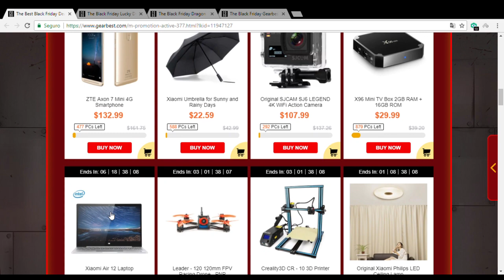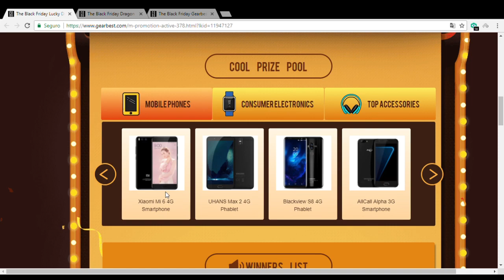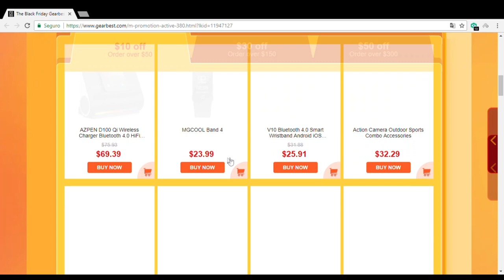SORTEIO CELULAR GRÁTIS NA GEARBEST (XIAOMI MI6) LINK NA DESCRIÇÃO